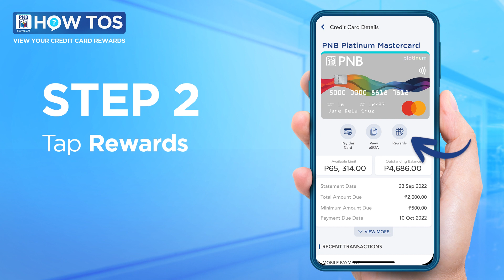PNB Digital App View your PNB Credit Card Rewards Points Tutorial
PNB is regulated by the Bangko Sentral ng Pilipinas